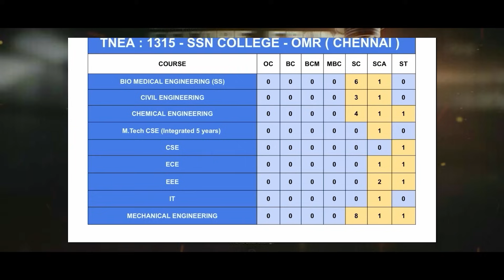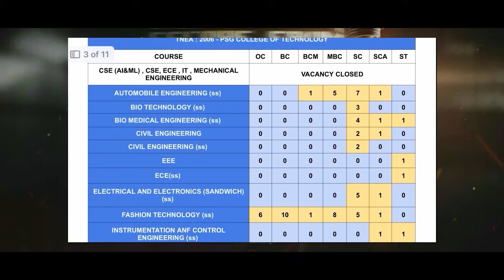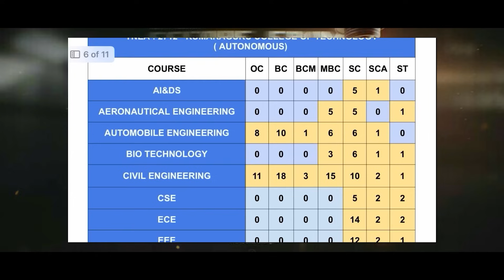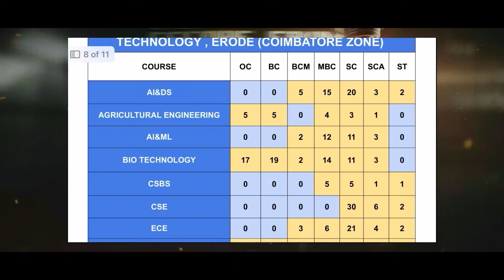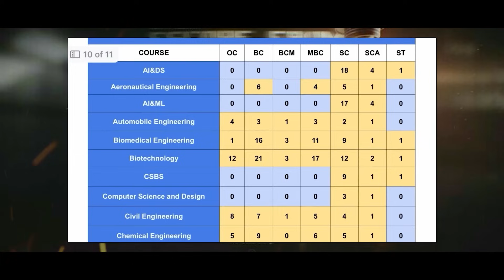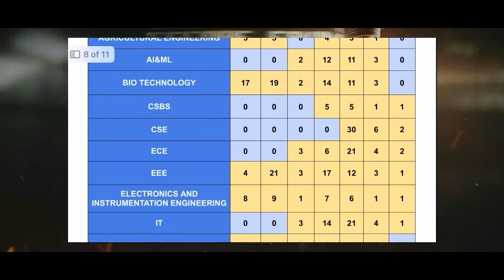TNEA 2025: 🎯 ROUND 2 TOP 10 COLLEGES with COURSE VACANCY List! 📊 CHOICE FILLING FULL DETAILS 🔥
🔴 TNEA 2025 ROUND 2 CHOICE FILLING – FULL DETAILS of Top 10 Colleges & Course Vacancy List! 🔥

Are you confused about TNEA 2025 Round 2? Wondering which are the Top 10 Colleges with Course Vacancy List? 🤔
This video brings you the full list of top government & top private engineering colleges in Round 2 with vacancies in CSE, ECE, IT, AI & more! We also explain how to do choice filling smartly, based on cutoffs, seat availability, and trends!

👇 What you'll learn in this video:
✅ Round 2 Course Vacancy List – Full Breakdown
✅ Top 10 Colleges for TNEA Round 2
✅ Best Branches to Target in 2025
✅ Smart Choice Filling Tips
✅ TNEA 2025 Latest Updates & Strategy

⚡ Whether you're aiming for CSE in PSG, MIT, CIT or any best TNEA colleges 2025, this video is your complete guide for Round 2 Choice Filling!

📌 Triple Keyword Power Zone (for SEO & Search Boost):
TNEA 2025 Round 2 Colleges, TNEA 2025 Choice Filling, TNEA 2025 Vacancy List
Top 10 Engineering Colleges Tamil Nadu, Best Courses in TNEA 2025, TNEA College Cutoff 2025
TNEA Round 2 Course Vacancy 2025, TNEA Counselling 2025 Explained, TNEA Choice Filling Strategy

🎯 If you’re preparing for:

TNEA Round 2 Counselling

Engineering Admissions 2025 Tamil Nadu

Best College Selection Tips

Then this video is 100% made for YOU!

📣 Don't forget to:
💬 Comment your cutoff & doubts – we’re replying to everyone!
📢 Share this with your friends who are waiting for Round 2 choice filling!